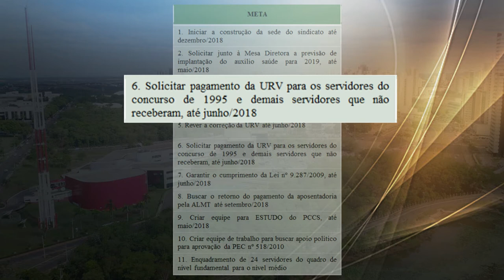Diretoria apresenta plano de metas ao presidente da AL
SINDAL